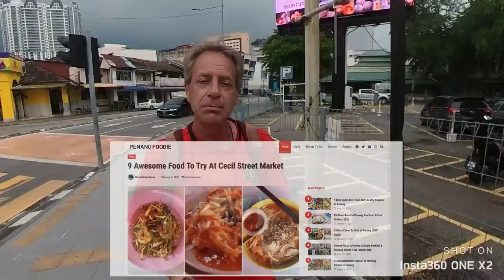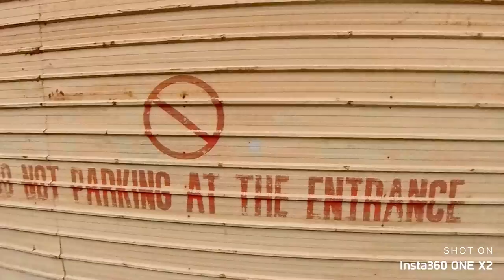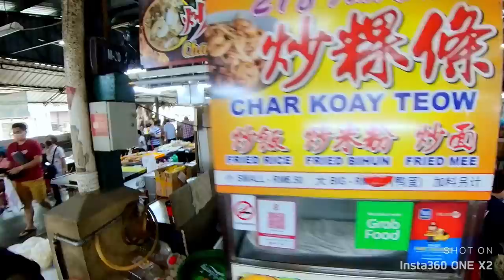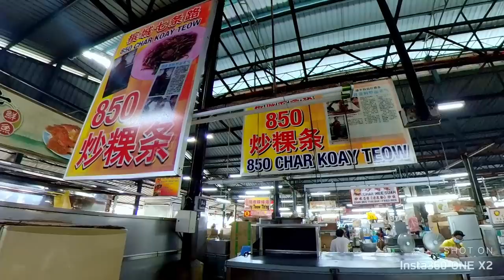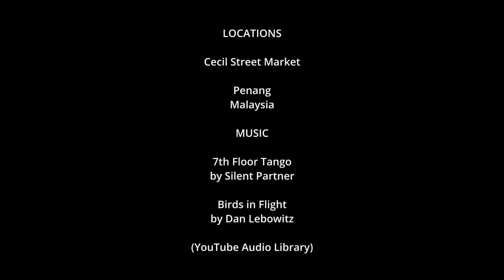What is "Pasembur"? - Snacking at Penang's Cecil Street Market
📸 GEAR LIST 📸
2nd Lens: Olympus M-Zuiko 12mm f2
🎥 Action Cam: GoPro Hero 9 Black
🎤Microphone #1: Rode Wireless Go
🎤Microphone #2: Boya BY-M1 Lavalier Mic
🎤Microphone #3: Boya BY-MM1 Shotgun Mic
📱Smartphone 1: Samsung Galaxy Note 10 Plus
📱Smartphone 2: Samsung Galaxy S10 Plus
Laptop: MacBook Pro 13
Tablet: Samsung Galaxy Tab S3
Editing App: Kinemaster for Android (Version 6)
Editing App: DaVinci Resolve